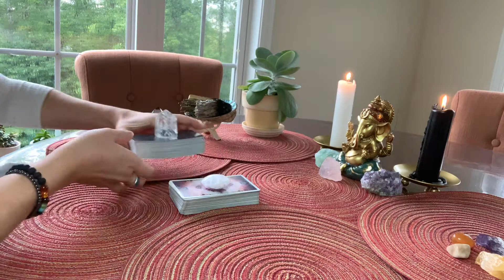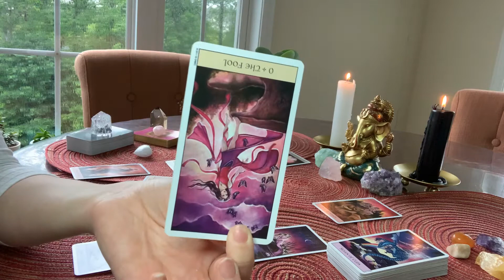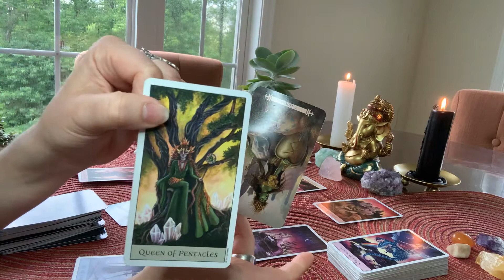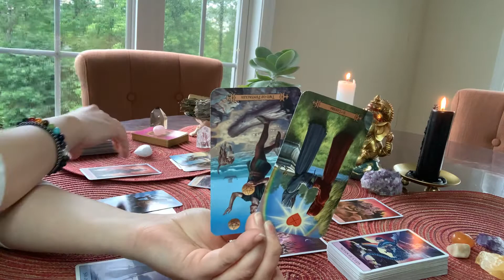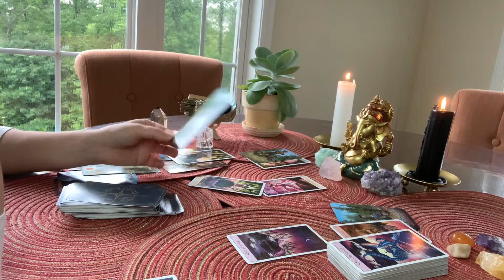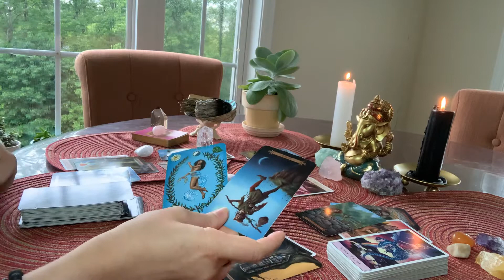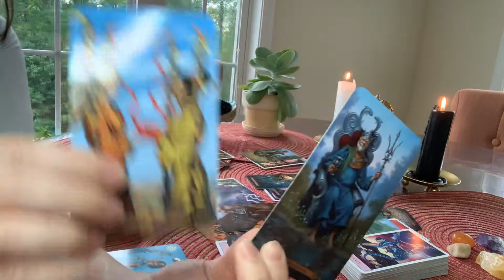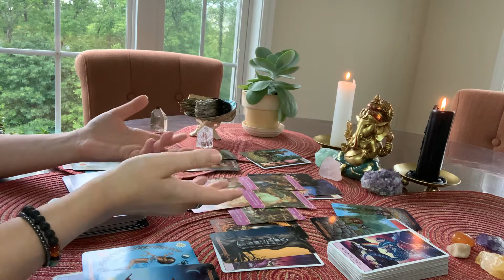Sagittarius Timeless Love “Divine Timing For This Love Connection!”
This is a TIMELESS LOVE READING!  Please keep in mind, these are general readings. If this reading does not resonate, please check your sun, moon and rising sign. Readings reflect current energies, meaning it may take time before these energies manifest in the physical realm. Masculine and Feminine energies are energies, not gender. We all have masculine and feminine energy. Energies can be reversed.

 Oracle Decks Used:
Wisdom of the Oracle:
Moonology Oracle:
Animal Spirit Oracle:
Mystical Shaman Oracle:
Angels and Ancestors Oracle:
Universe Has Your Back Oracle:
Angel Answers:
The Crystal Wisdom Healing Oracle:

Tarot Decks:
Cosmic Tarot:
Rider Tarot Deck:
Witches Tarot:
Tarot in Wonderland:
Revelations Tarot:
Tarot Grand Luxe:
Eight Coins Tattoo Tarot:
Dreams of Gaia:
The Light Seer’s Tarot:
Radiant Rider Waite Mini: